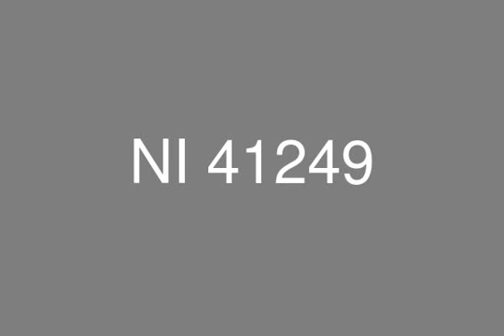Villa stand Alone in Allegria Sodic Cairo Alex Road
Real Estate Egypt, Cairo Alex Road, Alegria Compound, Sodic : Villa for Sale in Alegria Sodic with Plot Area 1200 m Building Area400 m Two Floors : Ground, First Consist Of :  Reception, 3 Bedrooms, living room, Maid room + bathroom,3 Bathrooms